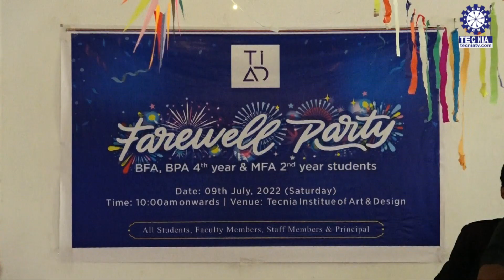TIAD | FAREWELL PARTY 2022 | BFA | BPA | MFA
Farewell party in the institute / college is celebrated not to just to say goodbye to the friends, as they step into a new realm of life. It also a commemoration to celebrate all the good times together and wishing the best for the future.